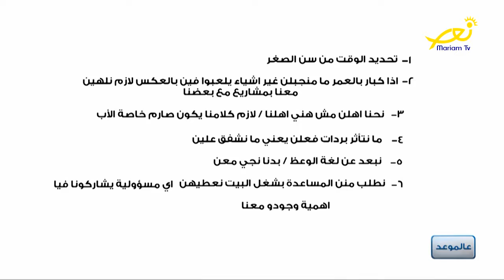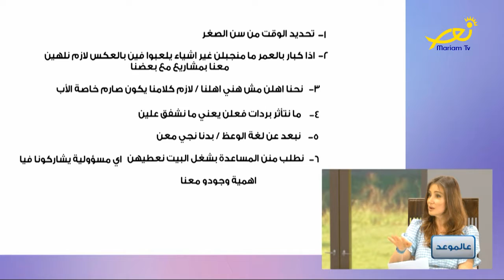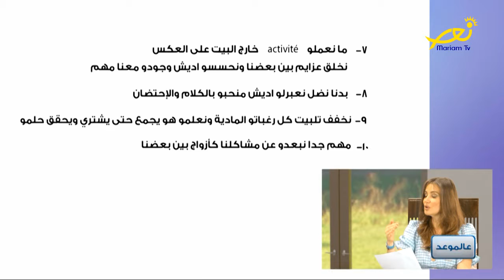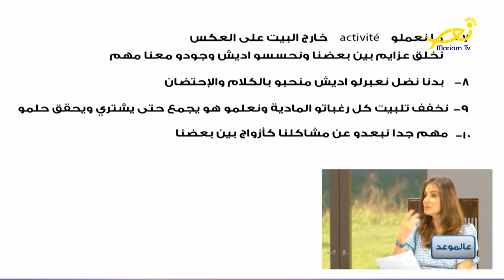عالموعد مع ريما دروبي - ابعاد الاولاد عن الالعاب الاكترونية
تقديم جورج معلولي